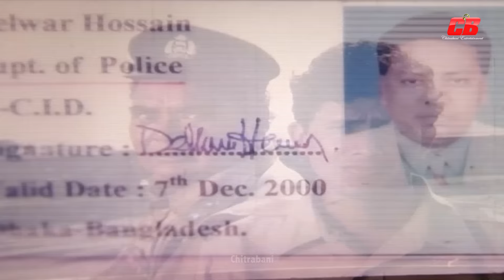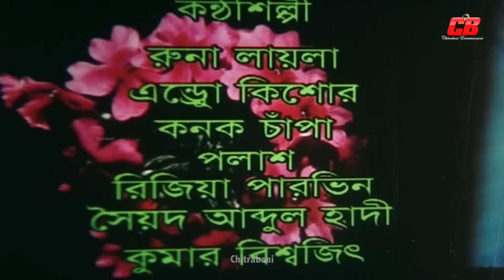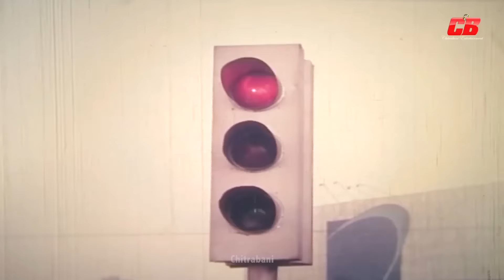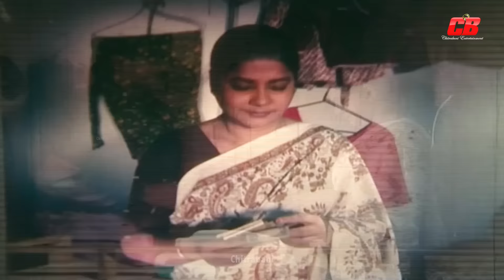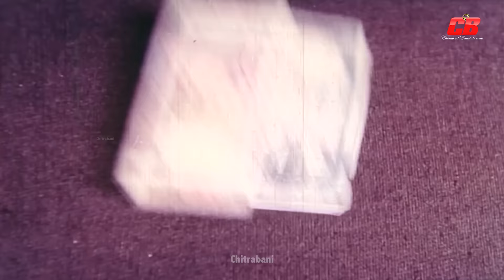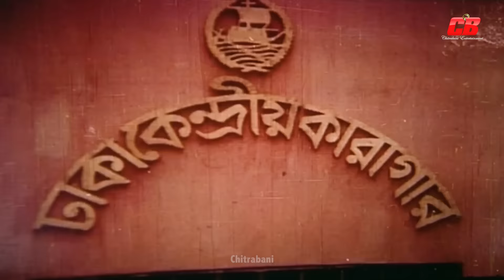Jinda Dafon | জিন্দা দাফন | Dipjol | Rubel | Eka | Faridi | Bangla Full Hd Movie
Movie: Jinda Dafon
Director: Gazi Jahangir
Starring: Rubel | Eka | Dipjol | Humayun Faridi | Shanu | Shahin Alom | Omol Bosh | Khaleda Akter Kolpona&Others
Singer: Runa Layla | Endro Kishor | kumar Bisyajit&Polash
Photography: Mojaffor Hossain
Lyric: Moniruzzaman Monir&Gazi Jahangir
Story&Dialogue: Gazi Jahangir
Dance: Imdadul Hoq Khokon&Aziz Reza
Fight: The Action Auriors
Production: J S Production
Producer: Gazi Jahangir
Label: Chitrabani CB